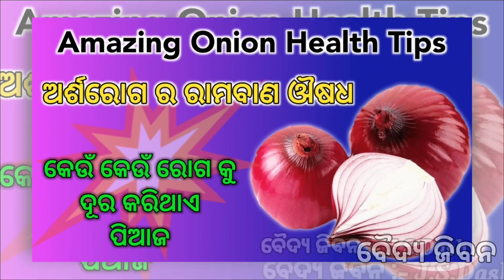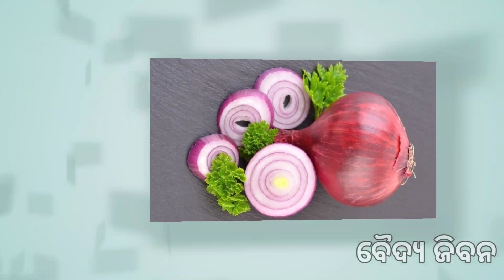Amazing health Benefits of onion । Benefits of onion । Eating onions । onion: know the benefits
Other Name in the video
1: Onion Benefits
2: Use I Onion per day and see what happens to your body
3: 10 Health Benefits of Onion
4: Piaja ra Upakarita
5: Onion Benefits in Odia
6: Medical Uses of Onion Juice in more than twenty Disease
7: How to Use Onion Juice For Hair Regrowth Dandruff Extreme hair foll premature greying of hair
8: Onion Juice For Hair Growth
9: Onion Water for Cough
10: Onion Water Benefits
11: Onion Juice

About :- Baidya jiban is a YouTube Channel where you will fine health and Beauty related videos in Odia language new video is posted every day Nature Hos medicines for Almost every Disease watch this video to know the health benefits of Guava fruits, leaves and plant Guava leaves help in controlling body sugar level researchers claim that Guava leaves can cure Diabetes .

onion benefits
health benefits of onions
benefits of onions
onion health benefits
health benefits of onion
onions
benefits of onion
onion
onion benefits for health
onions benefits
benefits of eating onion
benefits of onion juice
onions health benefits
onion benefits for skin
onion benefits for men
benefits of eating onions
raw onion benefits
raw onion health benefits
health benefits
health benefits of eating raw onions
health
benefits of eating raw onions
health benefits of eating onions
eating onions every day for a week will do this to your body
wellness
nutrition
health benefits of red onion
healthy
weight loss
benefits
healthy diet
vegetable
onion juice for hair growth
raw onions
heart
onion nutrition
good
lose weight
eat onions every day
food
vitamins
natural remedies
juice
knowhow
effortless health tips videos
know how
onion benefit
honey
what happens when you eat onions everyday
pars health tv
health tips
healthy eating
onion recipes
what happens if you eat onions everyday
health hub
health benefits of red onions livestrong
health benefits of red onions for men
health benefits of pickled red onions
why not to eat onions and garlic
benefits of eating raw onion daily
eat onions
why you should avoid onions and garlic
why should you eat onion
why you should eat onion regularly
are onions good for you
uses of onions
what happens if you eat raw onions every day
what happens when you eat raw onions every day
natural
onions for immunity
natural medicine
onion juice
diy onion juice
onion juice natural remedies
onion juice cures
onion juice diet
onion juice for acne
onion juice for weightloss
onion juice hair growth
onion juice detox
onion juice health
onion juice recipes
onion juice for skin
onion juice for hair
onion juice remedies
how to make onion juice
health benefits of onion juice
onion juice benefits
onion benefits for hair
effects of onion
onion for skin
benefits of onion for males
benefits of onion sexually
onion khane ke fayde
garlic benefits
onionrecipes
onion benefits dr berg
eating raw onions daily
10 benefits of eating raw onions everyday
onions: the allium miracle for health
10 health benefits of eating raw onions everyday
amazing health benefits of onion
health benefits of onions to the body
onions everyday
healtness
wikiaware
onions nutrients
onion antiviral
onion antibacterial
quercetin onions
onions heart health
onion cancer prevention
onion immune system
5 benefits of eating raw onions everyday
raw onion testosterone
benefits of spring onions
spring onion
benefit onion
benefit onion red for health
onion oil benefits
benefit of onion water
small onion benefits
onion benefits and side effects
benefits of onion and tomato salad
best laser pigmentation singapore
oily skin
benefit of onion and honey
benefits of an onion
nutrition tips
superfoods
benefit of onion tea
10 benefits of onion
weight management
onion and its benefits
glowing skin
digestive health
anti-inflammatory foods
heart health
immunity boost
nutritional powerhouse
raw food diet
benefits eating onion
onion benefits for face
benefits of onion hair oil